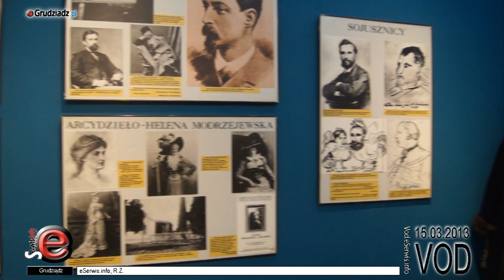Otwarcie wystawy "Henryk Sienkiewicz (1846-1916) Dla pokrzepienia serc"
W Muzeum w Grudziądzu otwarto wystawę Barbary Wachowicz - „Henryk Sienkiewicz (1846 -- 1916) Dla pokrzepienia serc"

Otwarcie wystawy odbyło się 15 marca.

Podczas otwarcia uczestnicy mogli zobaczyć widowisko o autorze „Trylogii", w którym udział wzięli Krzysztof Jakubiec w roli Henryka Sienkiewicza oraz Młodzież z II Liceum Ogólnokształcącego  im. Króla Jana III Sobieskiego w Grudziądzu.

Wystawa prezentowana będzie do 12 maja tego roku.

Serdecznie zapraszamy.